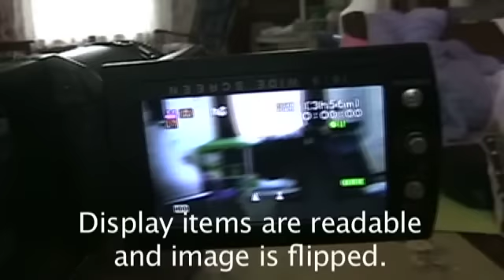DIY JVC LCD FlipHack for DOF Adapters, JAG35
This vid shows how I used a strong, but small magnet to flip the image on my JVC Everio GZHD6US LCD screen.  I tried this same thing with my Canon zr900, as well as my Panasonic PV-DV53D, but it doesn't work for those models.  It MAY work on other Everio models,  but I don't know.

This also shows how I shoot with it using my DIY rig that mounts my cam upside-down, so I don't have to flip it in post.  Biggest reason I came up with it, when shooting hand-held with the Everio, upside-down,  it is really easy to accidentally touch the zoom, which ruins the back focus. plus, any time you touch the lens to focus,  it bumps the image.  So mounting it was better for me.  plus - with my rig,  stability is FAR better than with just holding it with bare hands.  Not as stable as a glidecam or anything,  but better than just hand-held.  It mounts to my tripod, as I show,  but I would still prefer a Shrigg Rig.